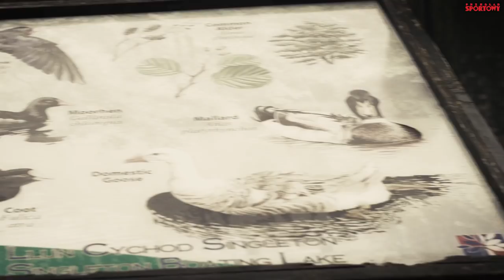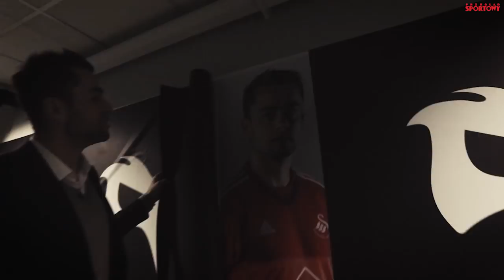ŁUKASZ FABIAŃSKI - Swansea od kulis [reportaż z 2016 roku]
Przypominamy archiwalny reportaż Tomasza Włodarczyka z 2016 roku, w którym Łukasz Fabiański pokazuje jak wygląda życie w Swansea od kulis.